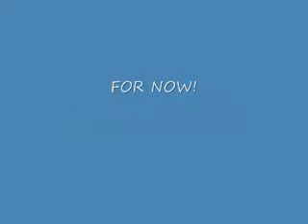DIESEL KING OF THE MONSTERS [DESTROYING CITY